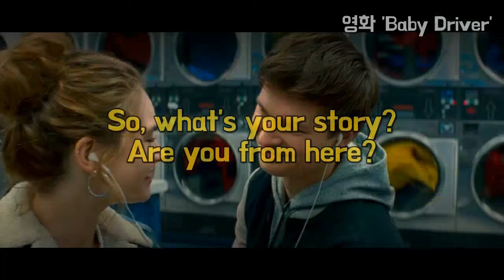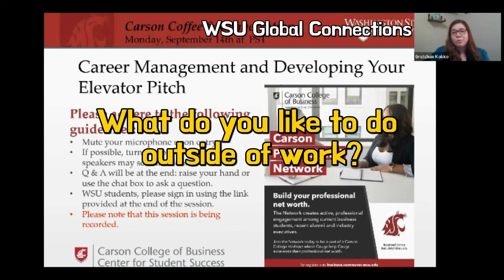딱히 할 말이 없을 때 어색한 침묵을 깨줄 일상 스몰토크 5개!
저처럼 평소 낯을 가리시는 분들은 특히 더 스몰토크가 어려우실텐데요 ㅠㅠ 일상 잡담인 스몰토크의 끝은 없지만 그래도 여러분이 평소 쉽게 쓰실 수 있는 표현 5개를 알려드리려해요. 막상 보면 별거 아닌 것처럼 느껴지지만 막상 네이티브를 만나면 아는 것도 적절한 타이밍에 쓰기 어렵거든요. 그러니 오늘 영상에서 다룬 표현들은 꼭, 100% 여러분 표현으로 만들어주세요🧡